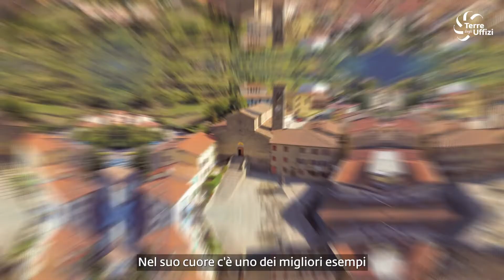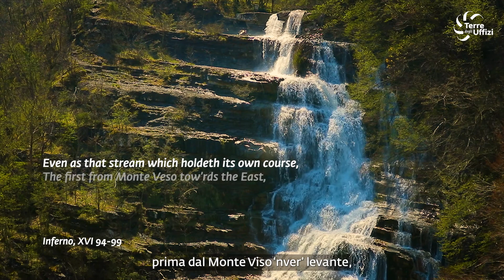Dante and San Godenzo | Terre degli Uffizi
Nature meets history in the town of San Godenzo, which arose around the eponymous abbey sitting on the border between Tuscany and Emilia-Romagna. Ancient beech forests with their many-hued foliage bathe in the silence of the centuries. The time-worn stones of the Abbey of San Godenzo bear witness to the labours of the monks who tended the chestnut groves and founded the town. Dante and other Florentine exiles met here to plan their return to Florence.